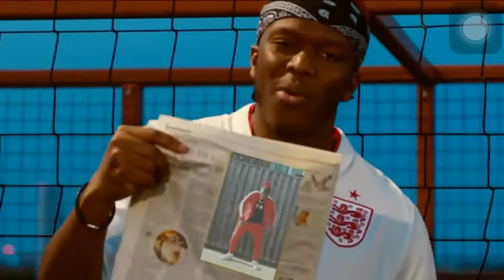Lighter ft.ksi lyrics